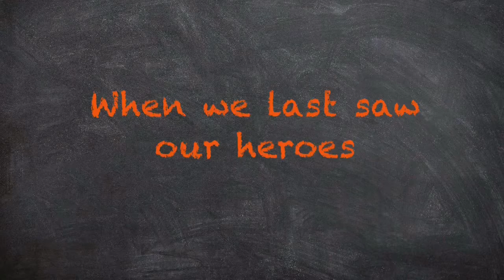LEGO Bread Boi & Melon Man - Ep. 3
Bread Boi & Melon Man meet Ant-Man and a dinosaur.